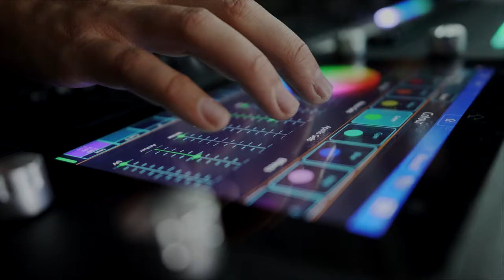Geof Rochester and Ramel Bradley of AppHarvest: Q&amp;A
Geof Rochester and Ramel Bradley of AppHarvest at CreativeMornings Lexington, September 2020. Free events like this one are hosted every month in dozens of cities. Discover hundreds of talks from the world's creative community